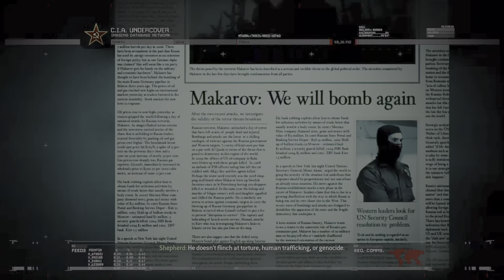MODERN WARFARE 2 Remastered - NO RUSSIAN Gameplay 4K HDR (PS4 Pro) @ ᵁᴴᴰ 60ᶠᵖˢ ✔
Available now on PS4. Launching April 30 on other platforms.

NOTE: To view this video in HDR you need a 4K HDR TV or device with Youtube HDR, such as the Samsung Galaxy S9, iPhone X etc.
- Watch in HDR for best results! Watching this in SDR may produce colour inaccuracies due to the way Youtube converts HDR to SDR